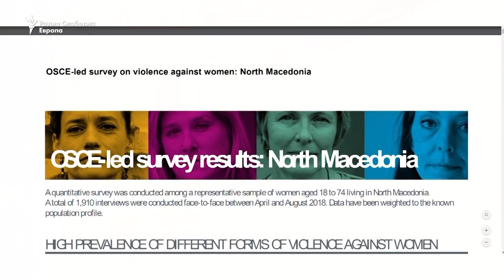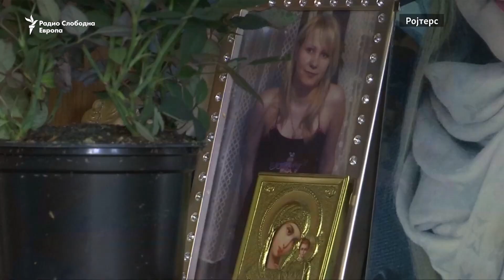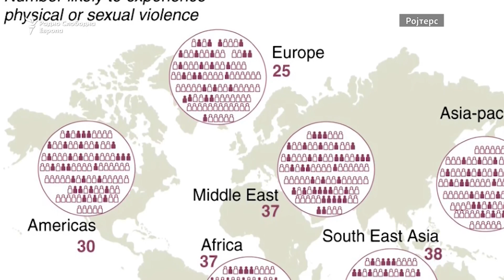Семејното насилство посилно од законите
Скоро секојдневно се жртви. Но повеќето, според истражувањата, не се охрабруваат и не зборуваат за тоа. Во ова издание на „Темата на неделата“ се осврнуваме врз една табу тема: семејното насилство.